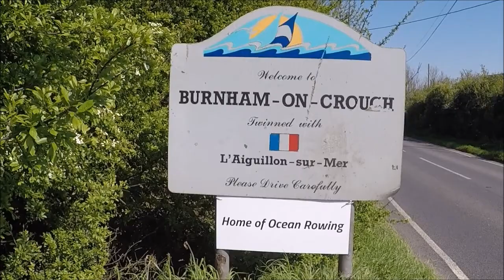Schoolie Bass @ Burnham on Crouch.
A couple of hours fishing on the River Crouch downstream from Burnham.